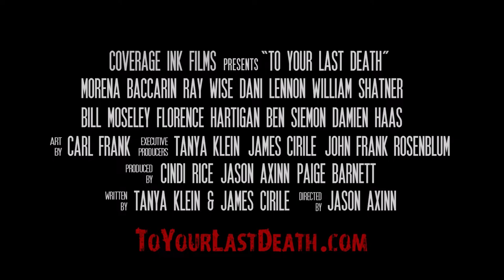TO YOUR LAST DEATH (2020) Official Trailer | William Shatner, Dani Lennon | Animated Horror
TO YOUR LAST DEATH (2020) Official Trailer
"Hell is empty… And the devils are here." Quiver Distribution has unveiled a full-length official trailer for an animated horror-thriller film titled To Your Last Death. It's not that often we ever see any animated horror projects, and it's exciting to watch the animation medium serve up all kinds of different stories. This trippy high concept horror is about a woman named Miriam. In order to save her siblings, she takes on her father and the powerful entity known as "Gamemaster", who ensnares humans into diabolical plots while her species gambles on the outcome. Well that sounds crazy. Dani Lennon voices Miriam, and Morena Baccarin voices the Gamemaster, plus a cast including Ray Wise, Bill Moseley, Florence Hartigan, Damien C. Haas, and William Shatner. The clunky animation style borrows mostly from FX's "Archer", with less character animation and more vivid visuals. I'm not too sure this will good, but it is worth a look